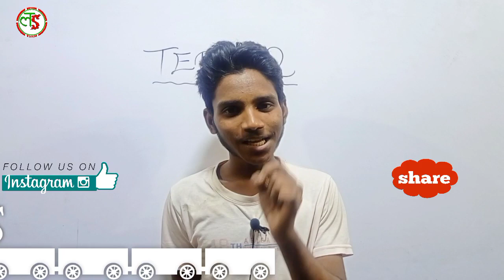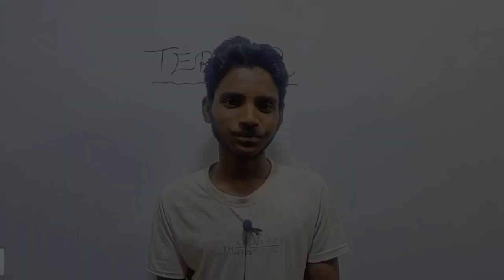कैसा गया Exam - Maths Term 2 | Science Term 2 STRATEGY | Science Class 10 | VK